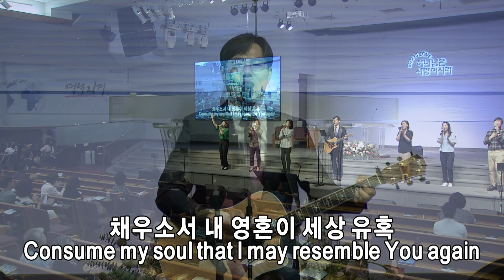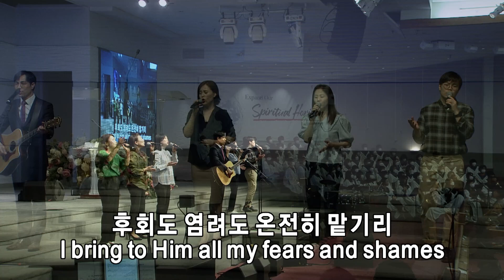2022년 6월12일 주일 2부 쉐키나 찬양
1. 나는 주님께 속한 자
2. 성령이여
3. 예수 늘 함께 하시네